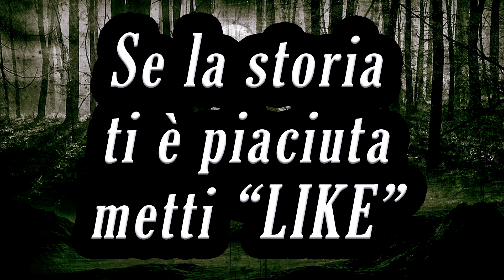Una tomba e una croce ™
E per supportare il canale, passa da questo link se acquisti su amazon

Creepypasta e racconti horror

Storia Originale - La Zona Morta